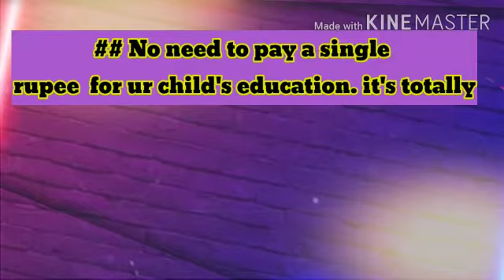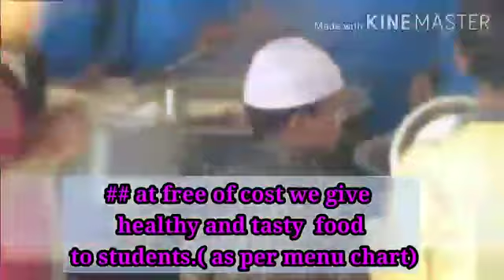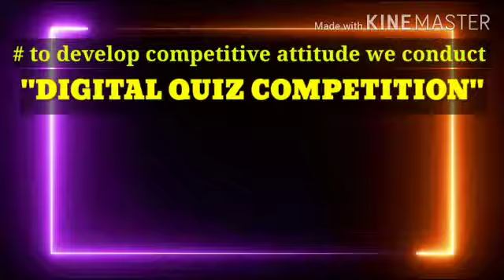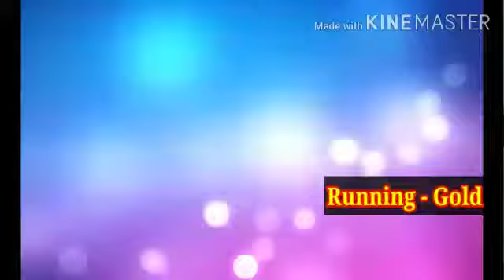School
mmdrs jewargi
mmdrs yalwar
minority morarji desai school jewargi